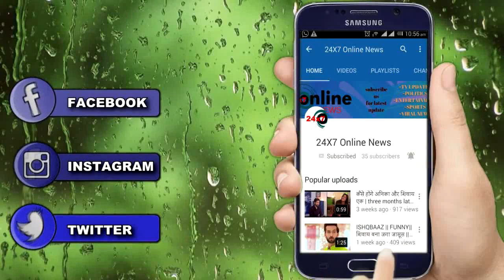ANUPAMA || KUNDALI BHAGYA || TRP के मामले में अनुपमां निकली आगे, प्रीता को दी कड़ी मात !